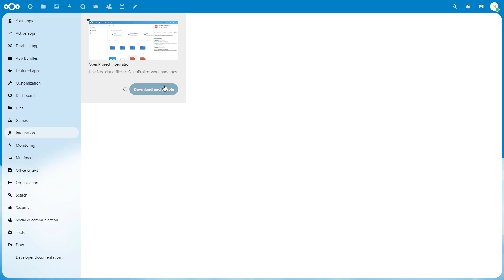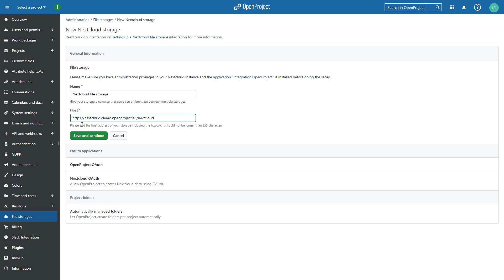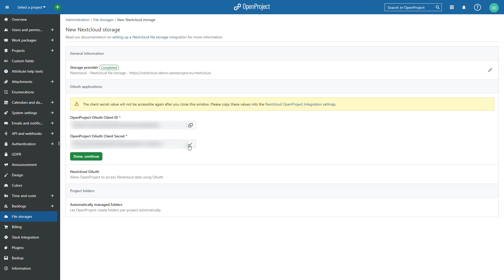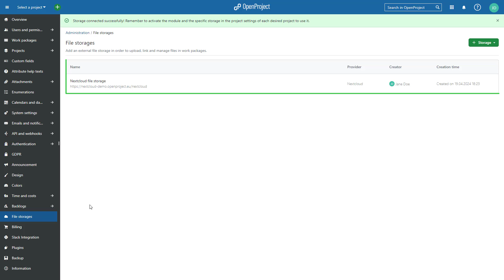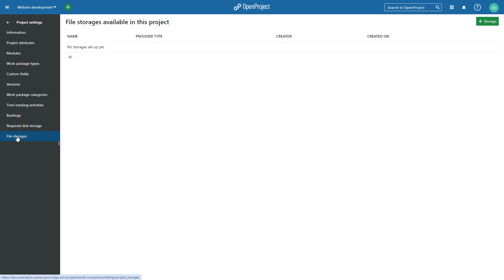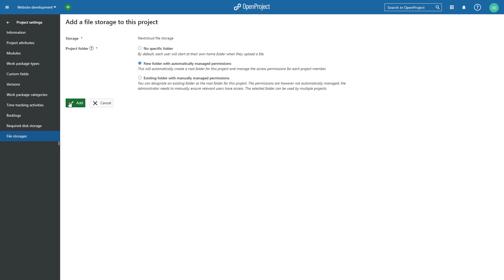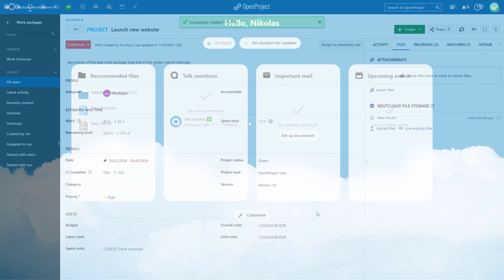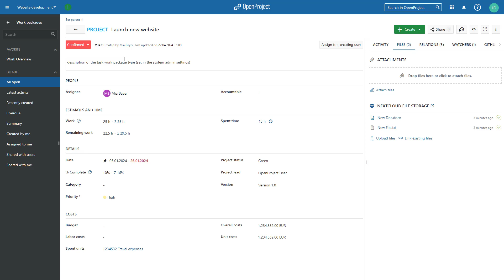OpenProject Nextcloud integration - complete admin and user guide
Integrate Nextcloud, the world’s most-deployed on-premises collaborative file storage platform, with OpenProject, the leading free and open source project management and collaboration software.

The complete admin and user guide shows you how to:
0:19 - Set up the OpenProject and Nextcloud integration as an Administrator of both instances
4:42 - Enable Nextcloud as file storage for your project in OpenProject
5:35 - Select the project folder settings in OpenProject
6:45 - Granting access for the integration as an OpenProject and Nextcloud user
7:55 - How to work with the integration

Benefits of the integration
The integration enables you to perform multiple actions in both Nextcloud and OpenProject:

- Link your Nextcloud files to OpenProject work packages (from Nextcloud)
- Check which work packages in your project are related to linked files
- Keep an eye on relevant project updates related to linked files via the Nextcloud dashboard
- View all files linked to a specific work package in a project (from OpenProject)
- Upload new files from OpenProject to Nextcloud
- Set up project folders with defined file structures and automatically managed permissions for all team members in OpenProject
- Create new work packages from Nextcloud files and folders in OpenProject